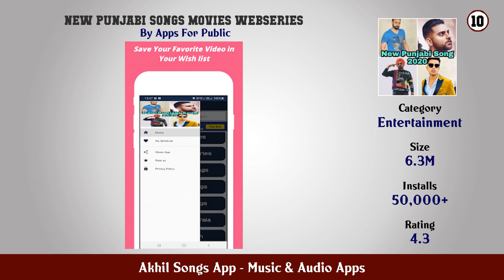Top 10 Akhil Songs App Android Apps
In this video we have listed Top Akhil Songs App Android Apps. This video is for information and reference purpose only.